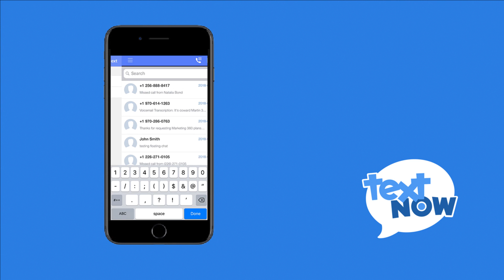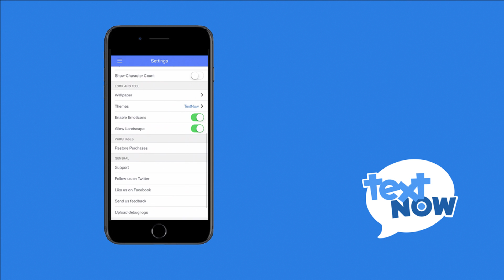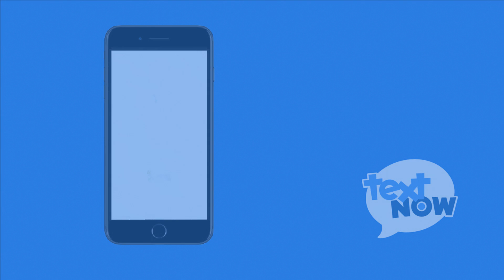How to Use TextNow | iOS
In this video we'll be walking you through a basic overview of the TextNow app on iOS.